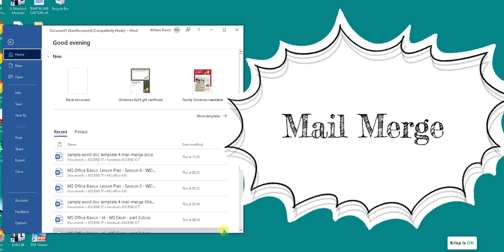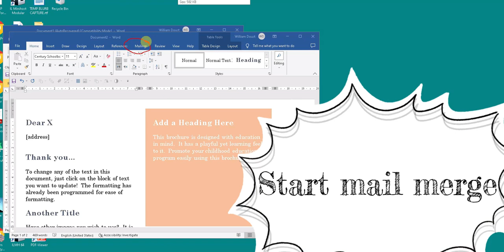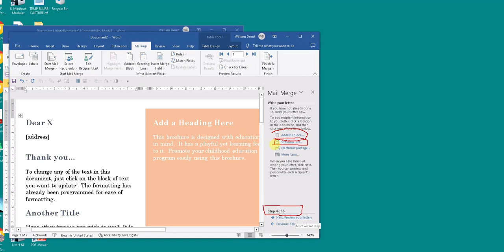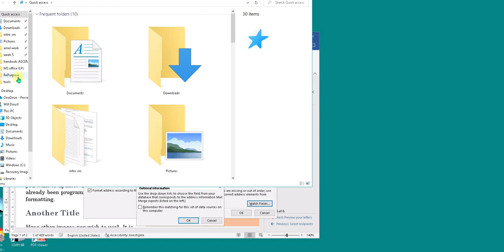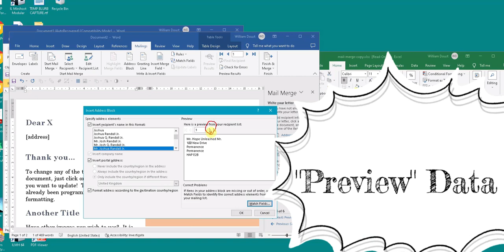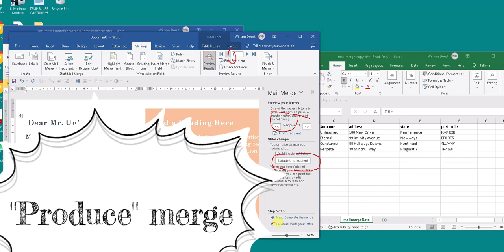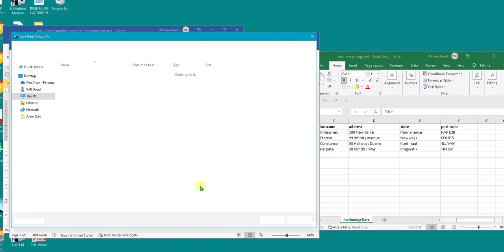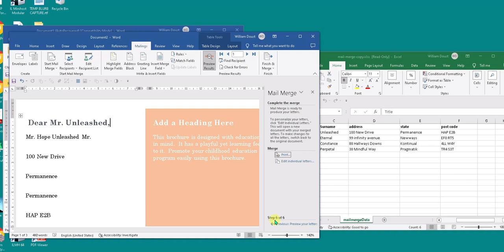mail merge: Word and Excel (desktop: V. 2019) | Step-by-step.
Session 6: Support video - Excel 3: mail merge activity - as promised.
 Step-by-step. Please Practice and use this as a reference. Take care. 😁✌👍🙏🥳👋